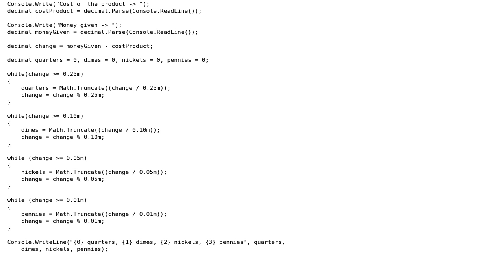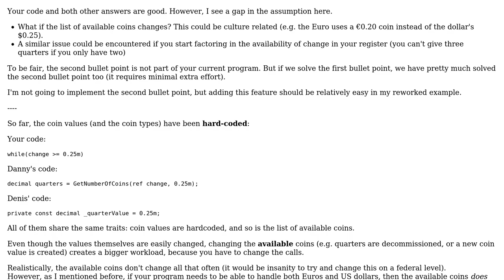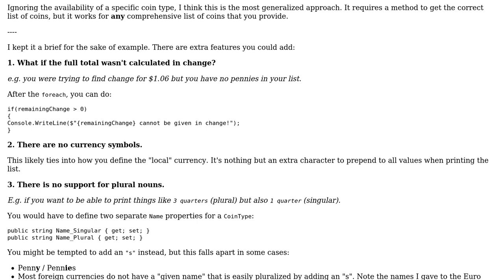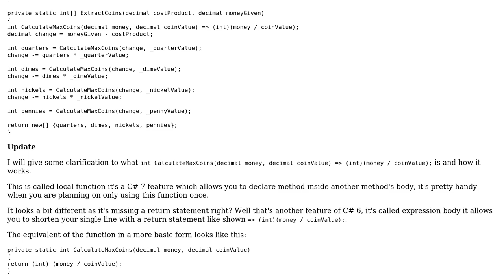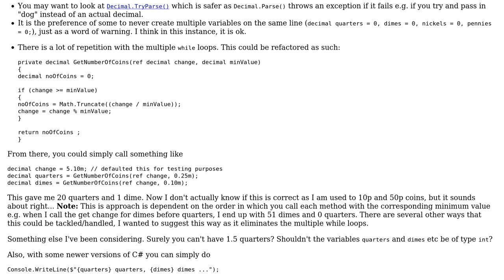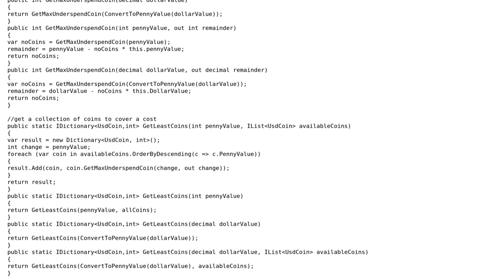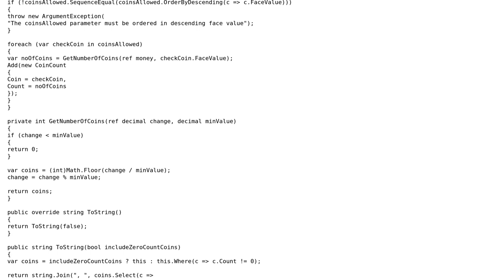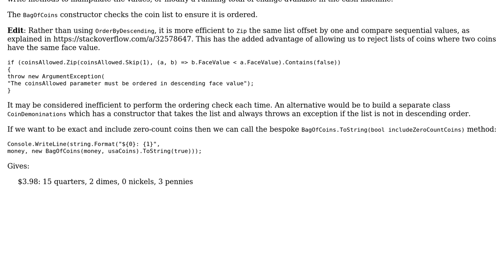Change return program (5 Solutions!!)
Change return program

With thanks & praise to God, and with thanks to the many people who have made this project possible! | Content (except music & images) licensed under CC BY-SA | Music | Images & others | With thanks to user wardies user JohnLBevan user Flater user Denis user Danny Goodall user ckvywk user 200_success and the Stack Exchange Network Trademarks are property of their respective owners. You are responsible for your own actions.